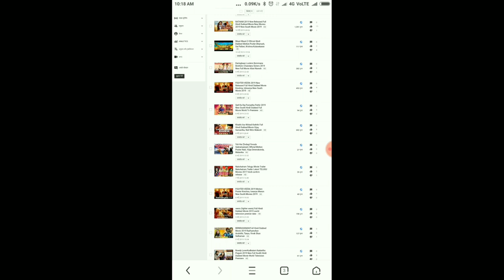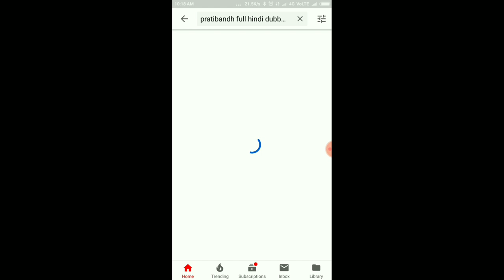Pratibandh (Tamizhuku En Ondrai Azhuthavum) Hindi Dubbed Movie | WORLD YOUTUBE PREMIER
दोस्तों आपका स्वागत है मेरे चैनल combotechandmoviereview में आज की इस वीडियो में हम बात करेंगे की
( TamizhukuEnOndraiAzhuthavum ) KI WORLD youtube premier ka Baar main आशा करता हु की वीडियो पसंद आएगी

1)Pratibandh
2)Pratibandh hindi dubbed
3)Pratibandh south hindi dubbed
4)Pratibandh hindi dubbed 2019
5)Pratibandh south hindi 2019
6)Pratibandh full hindi movie
7)Pratibandh new south movie
8)Pratibandh new south movie 2019
9)Pratibandh hindi dubbed new movie
10)TamizhuEnOndraiAzhuthavum
11)TamizhukuEnOndraiAzhuthavum hindi dubbed
13)New south hindi dubbed movies
14)Upcoming south hindi dubbed movies
15)Hindi dubbed 2019
16)New hindi dubbed 2019
17)South hindi dubbed 2019